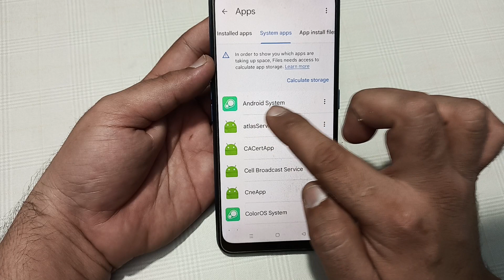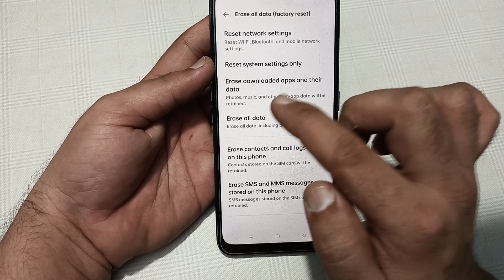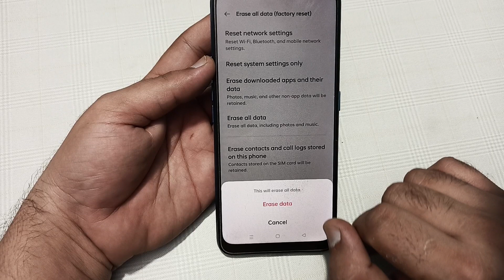realme P1 face lock problem, face lock not working, how to fix face lock problem